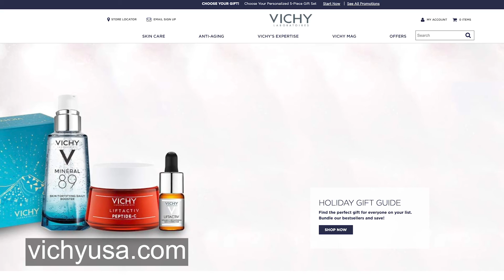The Skin Aging Factor You’ve Never Heard Of: The Exposome